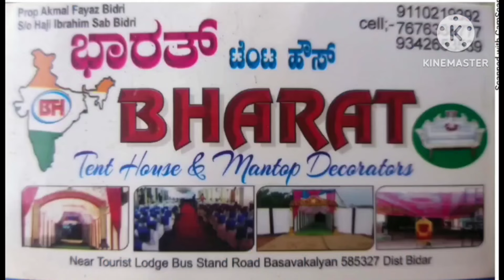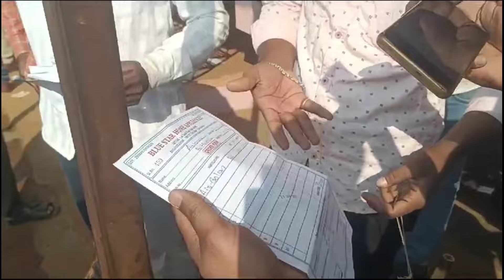2 crore ka chuna lagakar awaam ko huaa Faraar | Basvakalyan Bk9news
2 करोड़ का चुना लगा कर फरार, ये पहली बार नहीं हुआ है बसवकल्याण की आवाम के साथ, थोड़ी सी गलती ऐसे समझे के इंसान की लालच का नतीजा है, 50 प्रतिशत डिस्काउंट पर दे रहा था हर सामान, देने वाला का कोई रिकॉर्ड न कोई आधार न कोई पहचान, फिर भी महिलाओं ने अपना मेहनत का पैसा करदिया उस न मालूम व्यक्ति के हवाले,
अब कैसा होगा इन्साफ कौन देगा सभी का पैसा, सिर्फ हमारी ही गलती से कर रहे अंजान लोग अपने धोखे का कारोबार, बिना पहचान और उनके करोबारी लाइसेंस के बिना कोई भी किसी को कुछ भी निवेश नहीं करा सकता, वरना हमारी मेहनत की पुंजी कभी भी हो शक्ति ग़बन,
सभी महिलाओं ने पुलिस जाकर उस अनजान शक्स के खिलाफ किया है केस रजिस्ट्रेशन पर देखते हैं पुलिस किया कर पाती है, जैसे याद रखें ऐसे बिना लाइसेंस के करोबार करने वालों से अलर्ट रहें और अपने पैसे की हिफाजत करें।

basavaklayan basavakalyansamachar basavakalyanheadlines basavakalyanvukture bk9news bk9media mediaplusnews mediaplus bidarsamachar bidarheadlinesPolitical hashtags